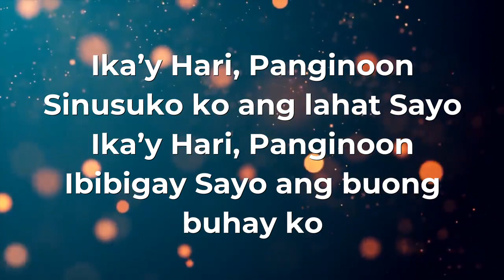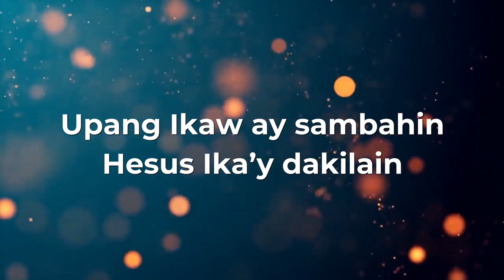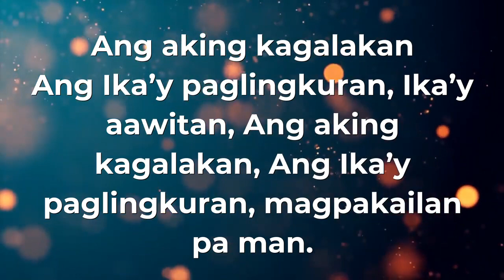In Spirit and in Truth - Tagalog Song Universal Church